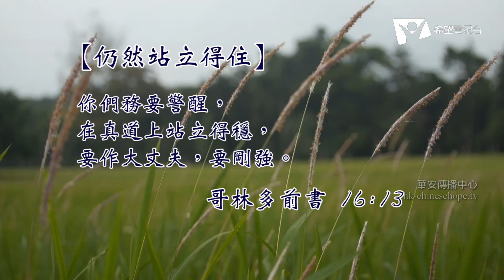日用靈糧 78